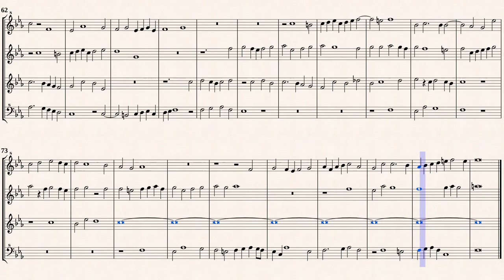Frescobaldi, G. _ Ricercari primo (G Dorian mode) [4 Recorders]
Arr. by : Allen Garvin (b. 1969)
Recercari et canzoni frenzese, libro primo
(G Dorian mode)
Transcribed for 4 Recorders in F